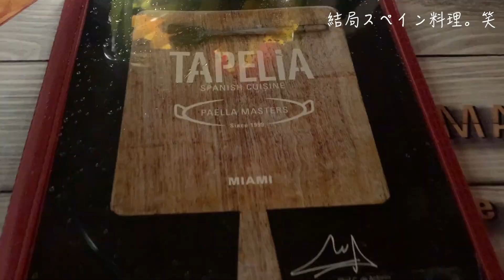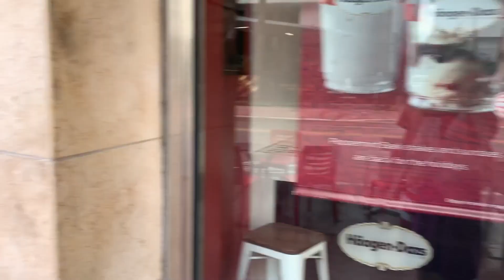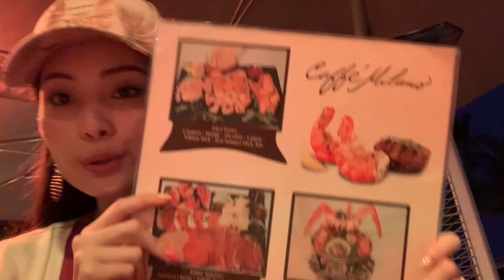【Miami Vlog】🏖食べまくりな2泊3日/一个几乎没有计划的旅行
アメリカ・フロリダ州マイアミ☆

2泊3日で冬のマイアミを食べまくるVLOGです☆
楽しんで観て頂けたら嬉しいです♪

【Follow me ♡】

最新動画:

・【SUQQU ファンデーション】半顔ずつで徹底レビュー/化粧直しなしで9時間後どうなる？ SUQQU EXTRA RICH GLOW CREAM FOUNDATION REVIEW
・【カンクン/プラヤデルカルメン/コスメルVLOG】7泊8日のリゾート旅/Cancun, Mexico Travel Vlog/墨西哥坎昆旅行
・【日系CAの闇】元客室乗務員が語る/日本空姐的那些事/Dark side of Japanese Flight Attendant
・冬の美肌スキンケア・保湿・エイジングケア/我的冬季护肤流程/Night Skincare